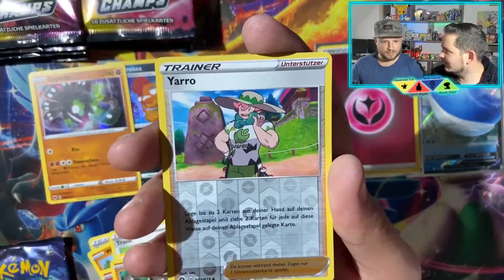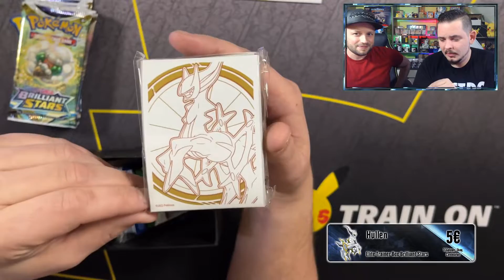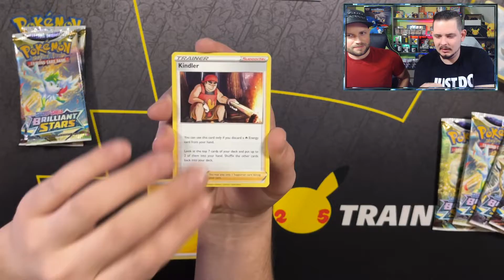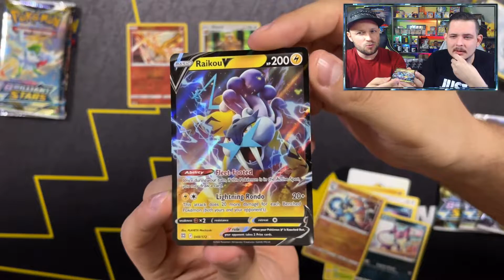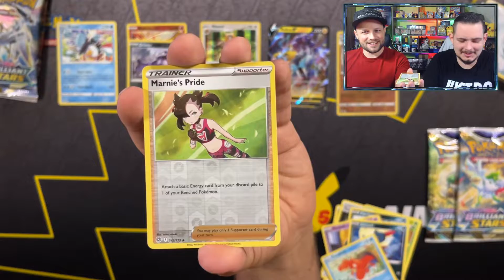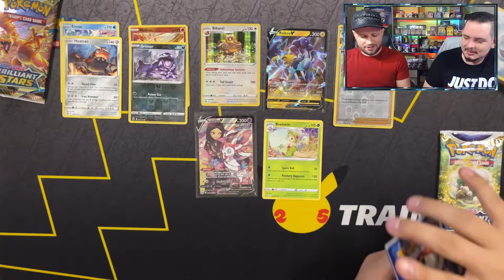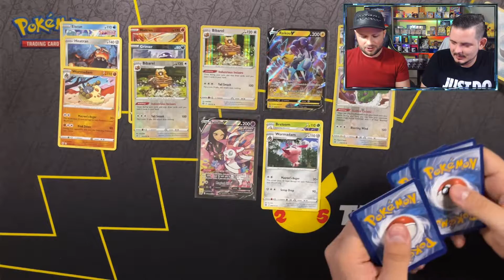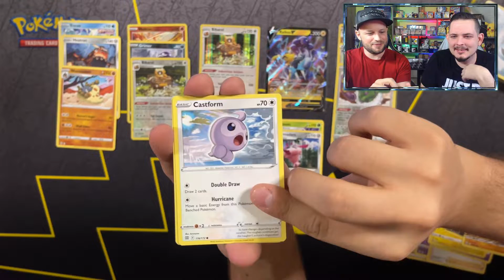Elite Trainer Box 🤩 Pokemon Strahlende Sterne Opening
Wir haben uns gedacht, wenn schon die deutsche Top Trainer Box kommt, dann machen wir halt die englische Elite Trainer Box auf.
Viel Spaß bei dem Video, HAUT REIN!

Elite Trainer Box 🤩 Pokemon Brilliant Stars Opening

We thought that if the German Top Trainer Box is coming, then we'll open the English Elite Trainer Box.
Have fun with the video, CLEAN UP!